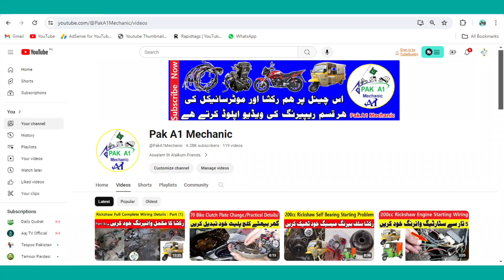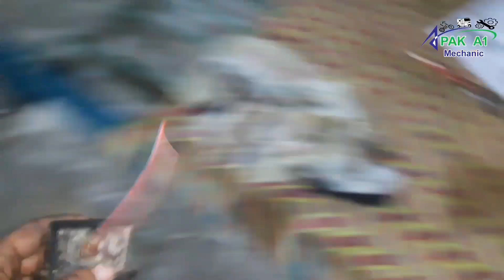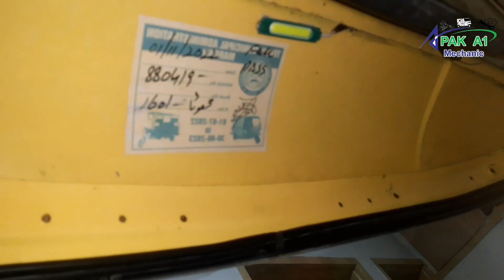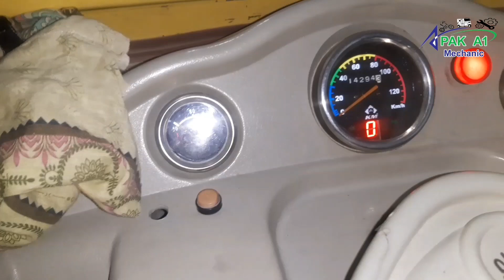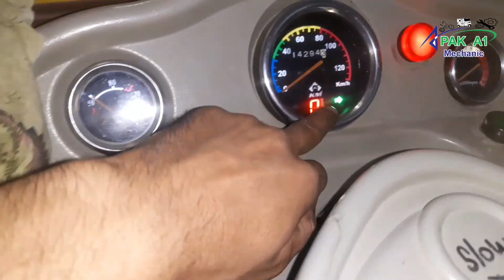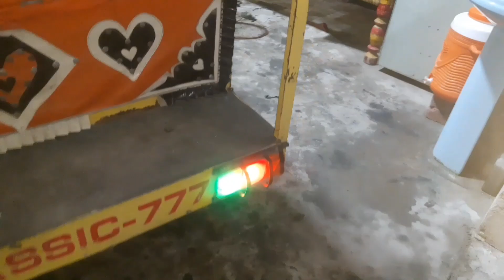Rickshaw Ka Mukammal Wiring || Rickshaw Wiring Full Details || Part 2